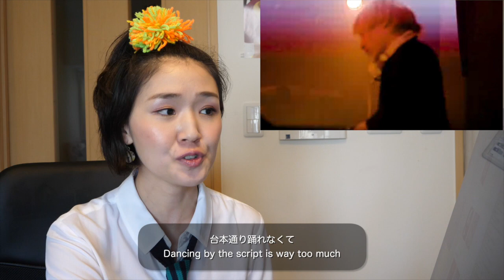Yasutaka Nakata “Nanimono” English Lyrics Sing-a-long / 中田ヤスタカ「Nanimono」を英語で！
English sing-a-long lyrics to Yasutaka Nakata’s "Nanimono".  I’m taking a break from Kyary’s song for this week, but if you like Kyary, you will probably love this song as well.
中田ヤスタカさんの「Nanimono」を英語で歌えるように翻訳しました！私は世界一の音痴ですが、きっと一緒に歌ったら楽しいはず！と願って制作しました。きゃりーちゃんの翻訳は今週はちょっと休憩です。でもきゃりーが好きな人はきっとこの曲も好きなはず★

色々な方のお役に立てたらと思うので、シェアしていただけると更に嬉しいです(*^^*)